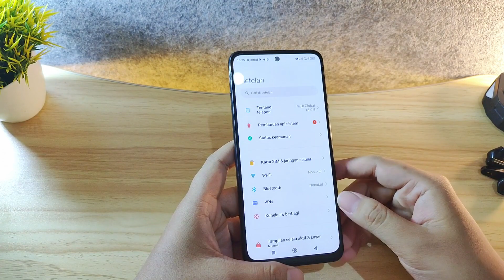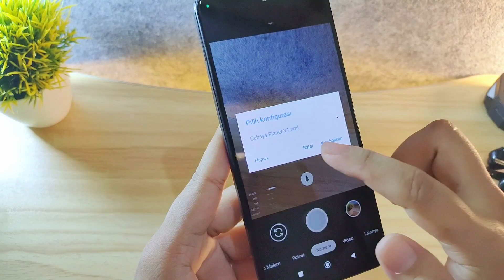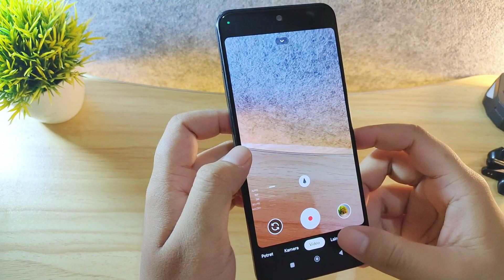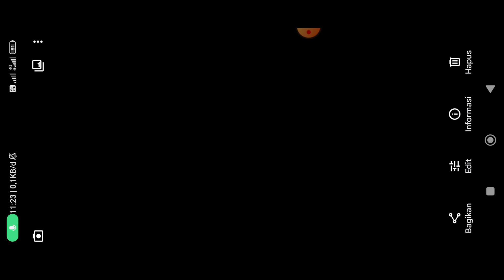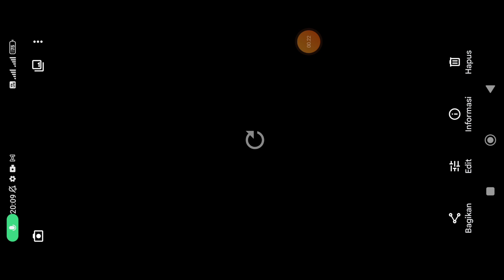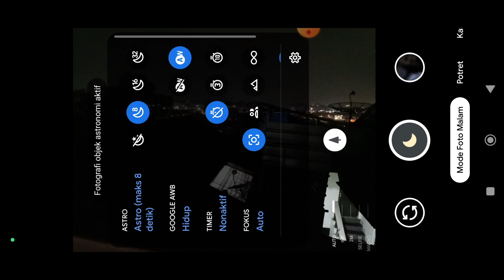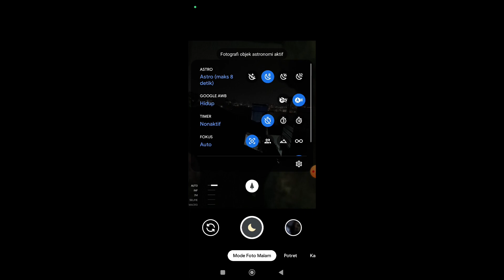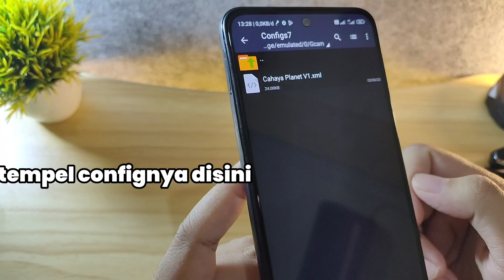Gcam Poco M4 Pro Config Cahaya Planet V1 Nikita Support Banyak Device ! Siang Malam Libas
Gcam Poco M4 Pro Config Terbaru Cahaya Planet V1 Nikita Support Banyak Device ! Siang Malam Libas

Timestamp :
Intro 0:00
Test Siang Hari 2:30
Test Malam Hari  4:01
Test Super Lowlight 6:30
Ukuran Foto 8:30
Cara Pasang Config 8:47

Tested Poco M4 Pro

Stay Update